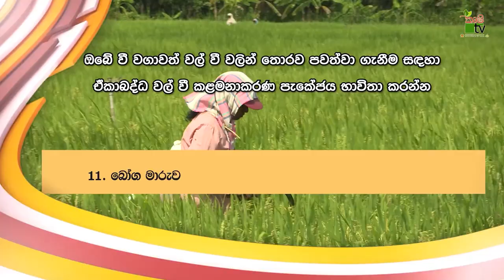ඔබේ වී වගාවත් වල් වී වලින් තොරව පවත්වා ගැනිම සදහා I krushi TV